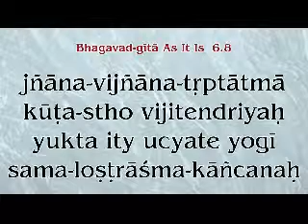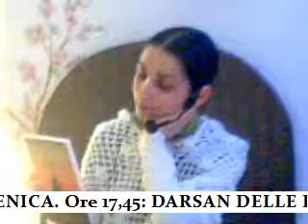COME SENTIRSI PIENAMENTE SODDISFATTI (B.G. 6.8 - Tulsi Gopi Devi dasi, 22feb15)